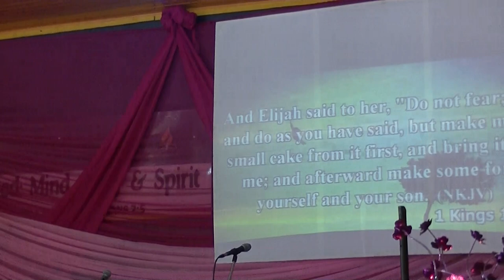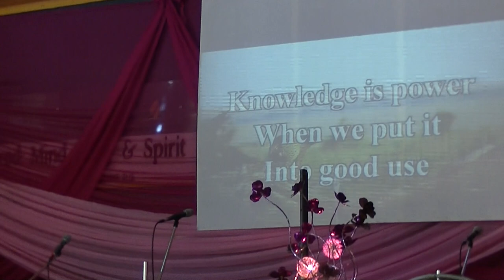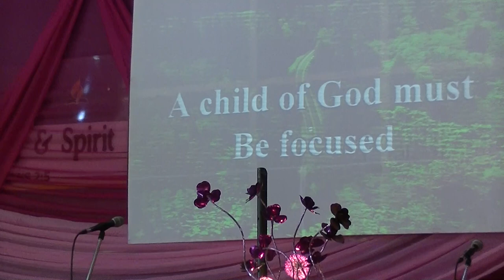HOW TO RESPOND TO THE DIRECTION OF GOD'S BLESSING WITH DR. JOHN U. NWANKWO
ADELEKE UNIVERSITY CHURCH, EDE, OSUN STATE NIGERIA.
It was a great honor to be invited by Pastor Olugbenga Efuntade, a very good friend of mine who is the Senior Pastor of Adeleke University Church to minister the power of God's promised Word in order to empower, educate, inspire, and motivate undergraduate students, faculty, and staff at Adeleke University, Ede, Osun State Nigeria. My goal was to persuade the audience to raise their expectations and beat the reach and receive God's abundant blessings. As the late Dr. Myles Munroe would say: "The greatest tragedy in life is not death, but a life without a purpose." I am convinced strongly that a purpose driven child of God will receive God's unlimited blessing if they do the following: (1) Harness the Power of their Believe in the God with whom impossibility is nothing (2) Take Deliberate Actions (3) Remain Intentional & (4) Avoid Distraction due to their Power of Focus in the Direction of God's Blessing. Every time a child of God obeys, blessings will follow. When you respond wisely, God will install his GPS in you that gives you a compass of favor with which you will always locate your place of blessing in God's great universe. It does not matter where you find yourself on the planet. God GPS gives you the tool to locate God's blessing when you obey the directives of God's GPS. Dr. John U. Nwankwo is the best selling author of The Audacity of Grace: 10 Effective Strategies To Living Your Best Life Now. To purchase or get copies of my books in the USA,